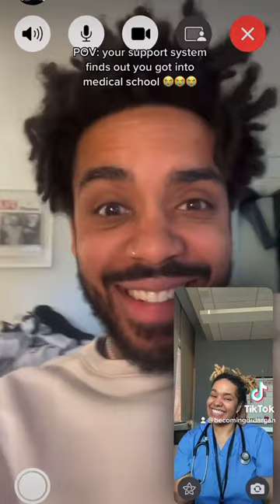ACCEPTED TO MEDICAL SCHOOL!! I’m finally Becoming Dr. Dargan 🥺👩🏽‍⚕️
My ENTIRE life I’ve said that I would be a doctor one day and now my dreams are becoming a reality 😭 I’m overwhelmed and emotional and extremely grateful. I’M FINALLY BECOMING DR. DARGAN! 👩🏽‍⚕️